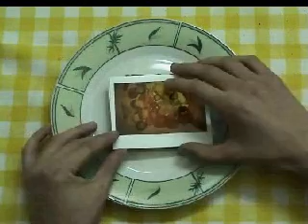Eating pictures - music: Mulatu Astatke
We eat some mealphoto for breakfast.
Polaroid and miniDV.